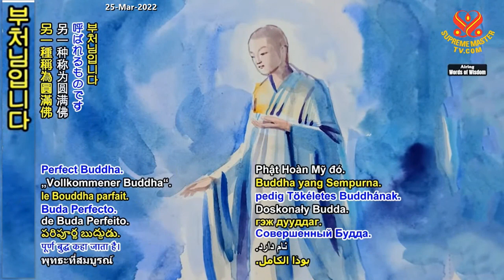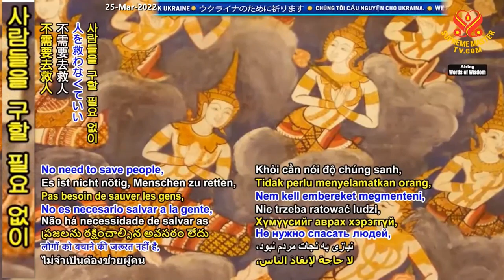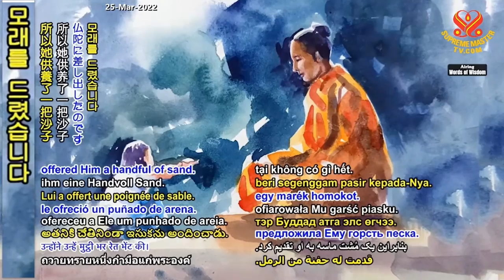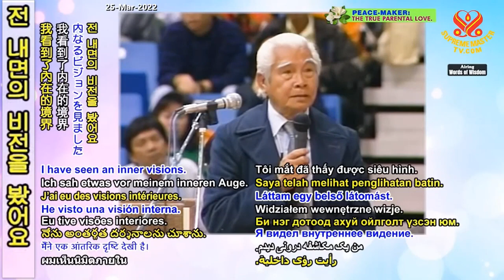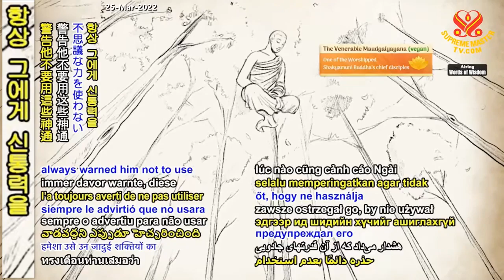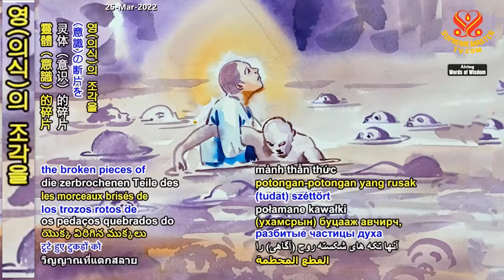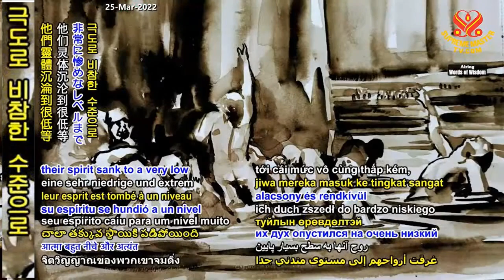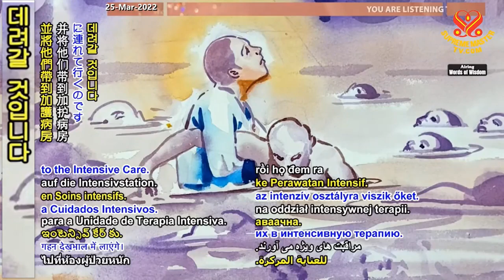( P. 11 / 12 ) TIẾNG VIỆT, Mục Đích Của Con Người ( 03 17, 1991 ) - Thanh Hải Vô Thượng Sư